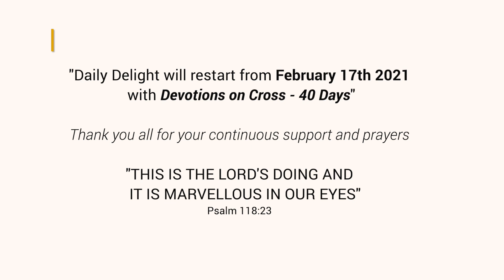"HE PAID THE PRICE" (FINAL EPISODE) | Daily Delight Christmas Devotions | Dec 25th 2020 | ODMINDIA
† SundaySchool Videos
   (‘Learnings in Lockdown’ – Started on April 1st 2020):

Do share these links to your family & friends  !!

ALL THE CONTENT POSTED ON THIS CHANNEL IS SCRIPTED AND PRODUCED BY ODMINDIA.